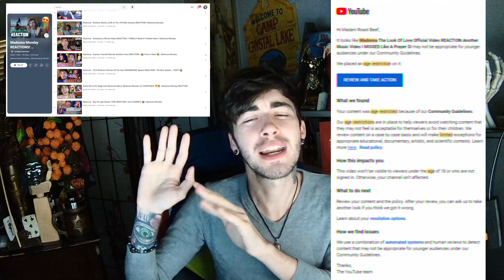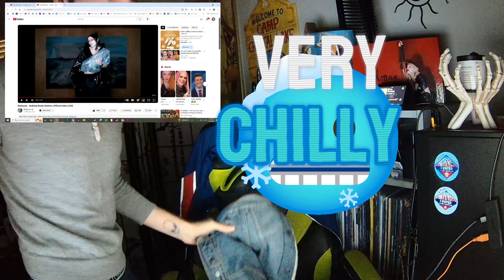I NEVER Saw This! | Madonna - Paradise (Not for Me) Reaction | Drowned World Tour Reaction? | MM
Madonna - Paradise (Not for Me) Reaction! Madonna, our LIVING Legend... 🤣😅 Had another (sortaa...) MusicVideo hidden behind the scenes! For her Song 'Paradise (Not for Me)' &!! WOW! 😍😅 Ur BEEFY-B!TCH, didn't even recognize the Song! 😂 &!! HOPEFULLY, This Reaction will do decent! So, I'm able to consider doing MORE Album Reactions going forward? 👀 Because with me not recognizing this Song off of Music, it makes me wonder... 🤔 HOWwW Many other Songs have I absolutely NOT heard by Madonna! 😅 &!! Again... 🤦‍♀️ This week's MadonnaMonday! Was L.A.T.E. 🤦‍♀️ & I wanted to say sorry for that! I have/had been SUCH A Wreck, with the 12-Hour Shifts, that I had been working... 💔 &.. OF COURSE!! My 9AM Alarm... Did NOT Wake me up... BUT! Below are allll the important Links! 😘 I hope you know that I LOVE You!! & Thank you guys so much for watching!! 🥰

*FAQ*
AM I GAY: Yes Ma'am
SYSTEM: PC
PC SPECS: (GTX 1080ti 11GB, INTEL i7 QUAD CORE & 64GB OF RAM)
Vlogging Camera: Google Pixel 8